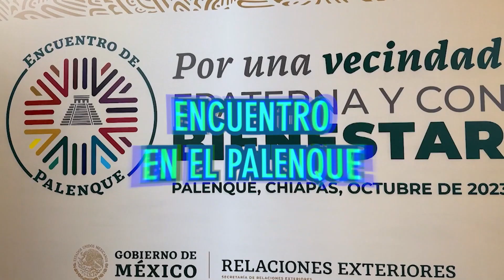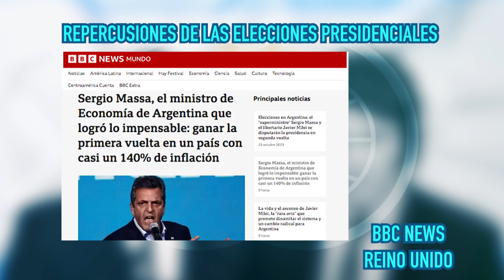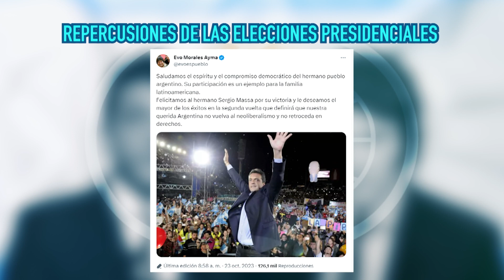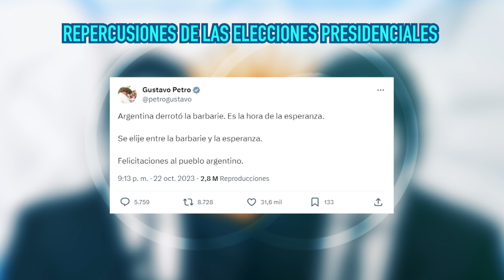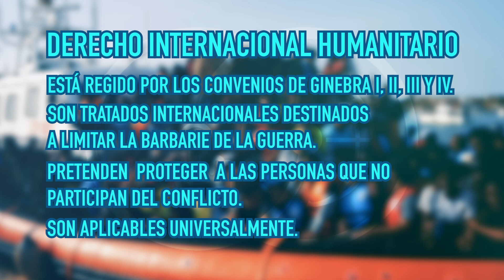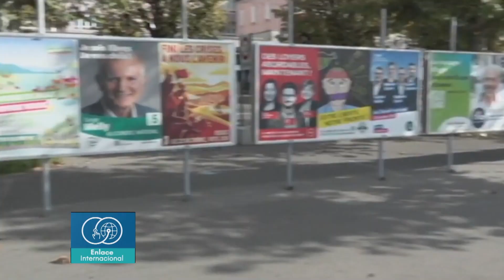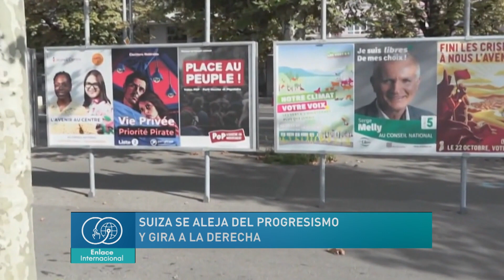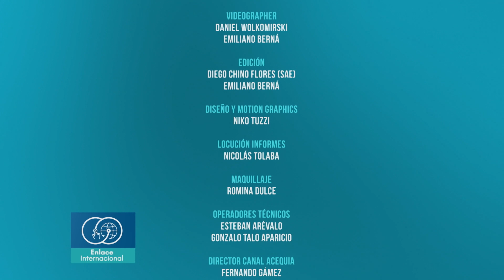ENLACE INTERNACIONAL 2023 - PGM 11 - 26/10/23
Nueva temporada de Enlace Internacional, la propuesta federal en política internacional de los canales públicos de Mendoza.
Una coproducción de Acequia y Señal U.
Con la conducción de Augusto Grilli Fox y Laura Prudencio.

Netanyahu se encuentra en medio de una crisis política, acentuada luego del ataque de Hamas en Israel.

Repasamos la repercusión en los medios internacionales de las elecciones presidenciales en Argentina.

Jerónimo Morales Rins es especialista en Estrategia y Relaciones Internacionales. Hablamos con el sobre el Derecho Internacional Humanitario, respecto del conflicto en la Franja de Gaza.

Analizamos junto a Ana Vanessa Cárdenas, Politóloga Internacionalista, dos noticias de América Latina: el encuentro en El Palenque, México, convocado por AMLO sobre políticas migratorias; y las elecciones primarias de la oposición venezolana.

Nos visita en el estudio Adrián Biasiori, productor y guionista audiovisual, para ofrecernos diferentes opciones cinematográficas que presentan una mirada humana en medio de contextos bélicos.